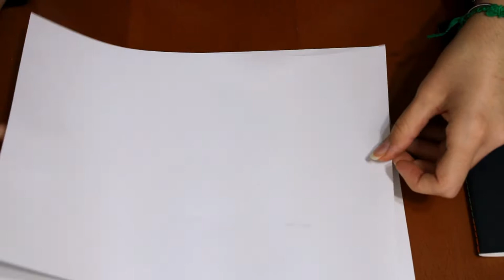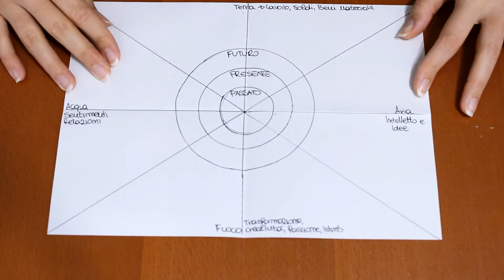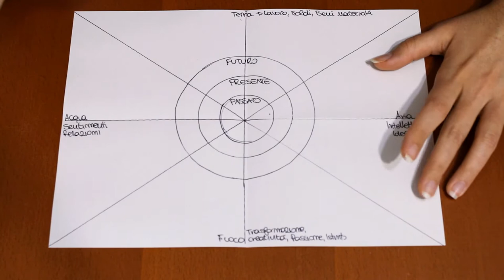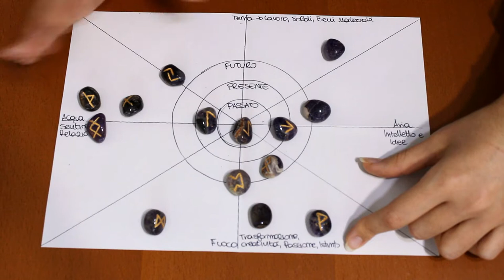METODO di DIVINAZIONE: Il LANCIO delle RUNE TUTORIAL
Il metodo di divinazione del Lancio delle Rune può sembrare un po' complesso, specie se si è alle prime armi. Avevo già affrontato l'argomento a grandi linee (Tutorial Rune: shorturl.at/cmEU3 ) ma per questo metodo di divinazione ho pensato che fosse più opportuno fare un tutorial a parte.

Quindi procurati le tue Rune e un foglio su cui scrivere le varie divisione!
Non ti preoccupare se all'inizio il Lancio delle Rune ti risulta difficile e non ti è chiaro cosa vogliono comunicarti le Rune. Fai pratica e non demoralizzarti!

Capitoli:
❧ Intro 0:00
❧ Il Piano per le Rune 0:56
❧ Spiegazione delle suddivisioni 1:23
❧ Il Lancio delle Rune Dimostrazione 2:02
❧ Riassunto 3:53
❧ Riflessioni sul Lancio delle Rune 4:39

In caso di dubbi o domande inerenti alle Rune non farti problemi a scrivermi!

★Finale: shorturl.at/cdpRV